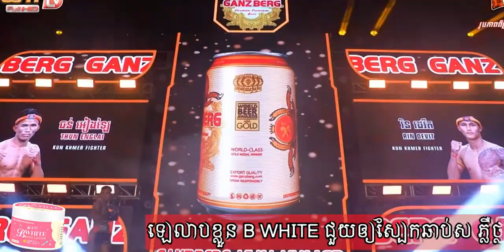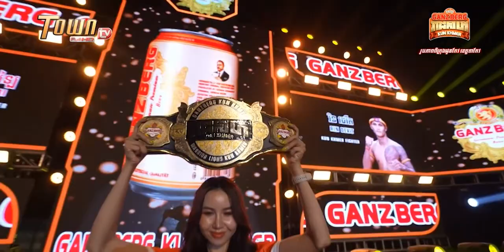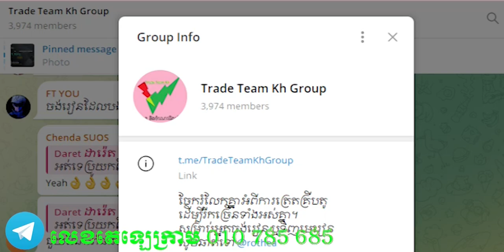ធន់ អៀងឡៃ THUN EANGLAI 🇰🇭 Vs 🇰🇭 រិន ដេវីត